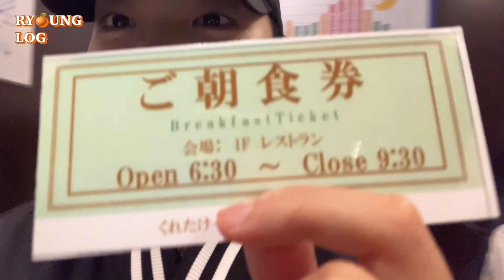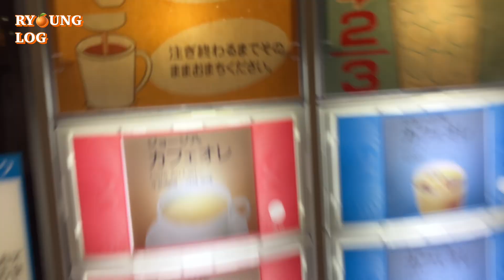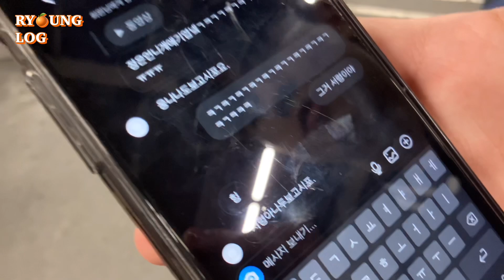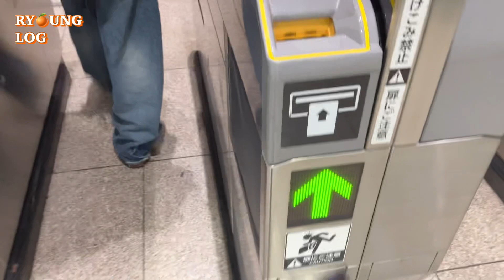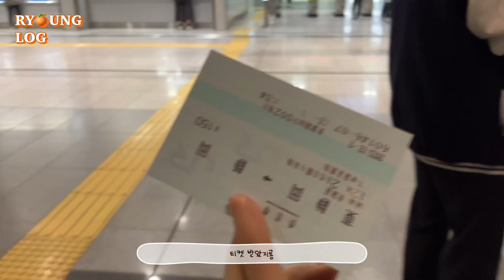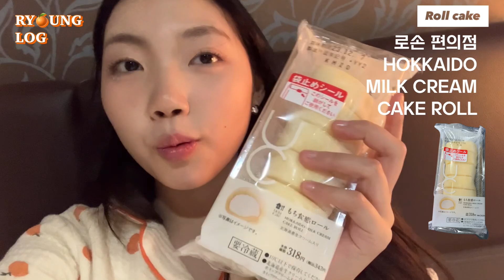[령로그] 한국케이팝고등학교 시즈오카 해외 공연 브이로그 | DAY 2 | 공연 D-day | 하루종일 먹는 브이로그 | 일본 고기 먹방 | 오늘도 편의점 털이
안녕 여러분 이번에 12/01~12/04 동안 좋은 기회로 일본에 있는 시즈오카현에 가 공연도 하고 일본 학생들과 교류회도 하고 돌아왔습니다
정신이 없어 촘촘히 찍지는 못했지만 좋은 순간들을 기록하고싶어 브이로그를 제작하게 되었어요 오늘도 제 채널에 와주셔서 감사합니다
다들 행복한 하루보내요ヽ( ᐛ )ノ